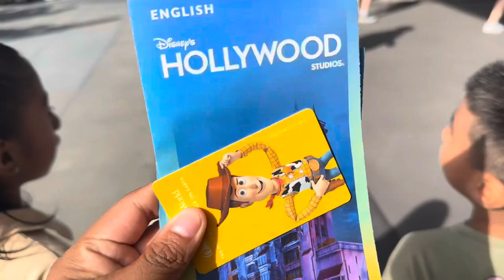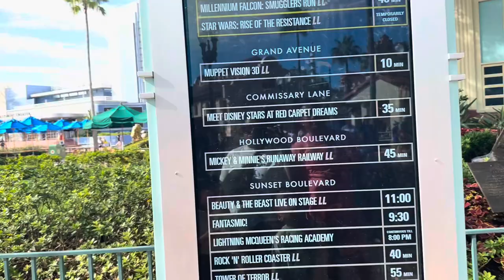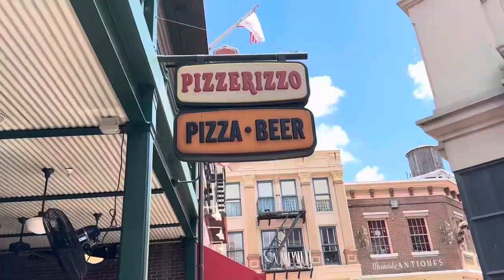DE VACACIONES A HOLLYWOOD STUDIOS!!